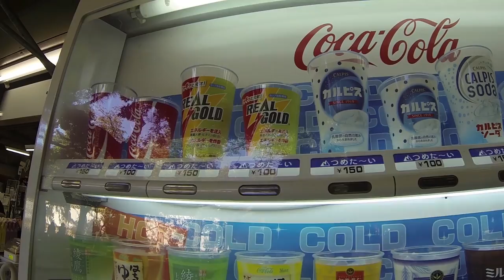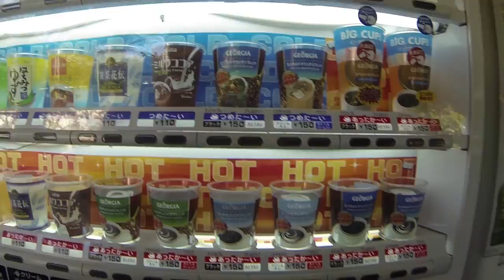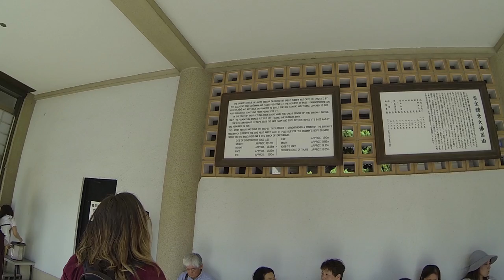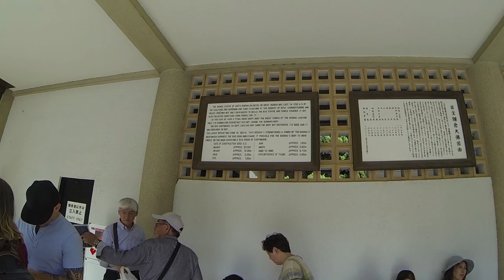Япония Камакура Храм Большого Будды. Daibutsu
Япония  Камакура Храм Большого Будды. Большой Будда в Японии Daibutsu ► DenJP видео-канал о жизни в Японии